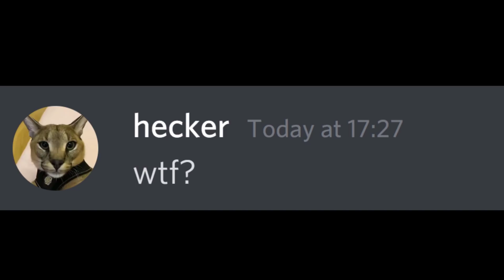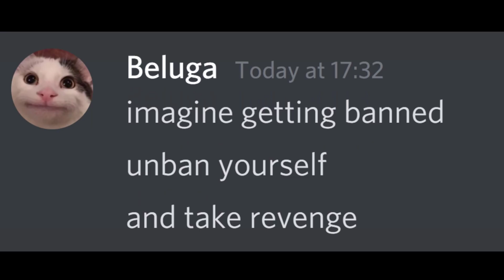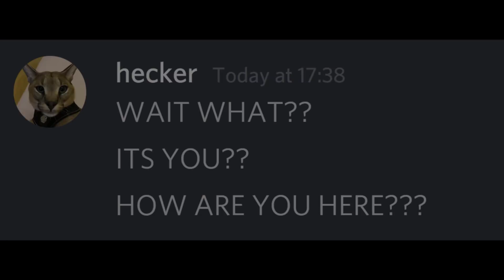When Hecker Gets Banned... (suspense)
what if hecker got banned from discord? 🤔